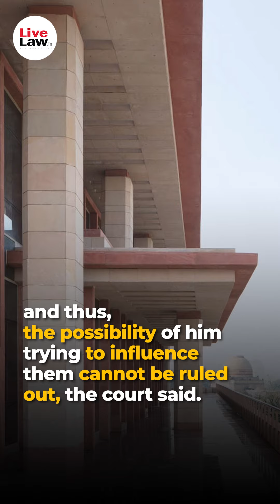Liquor Policy: Delhi HC Denies Bail To Manish Sisodia In ED, CBI Cases